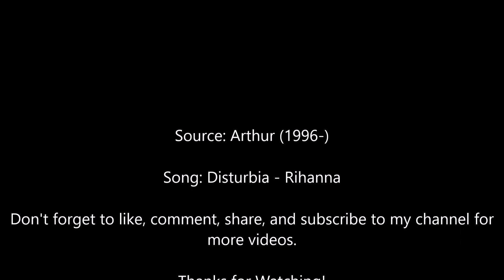Disturbia Arthur AMV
Show:
Arthur (1996-)

Song:
Disturbia by Rihanna

Have a Happy Halloween from HappyJuicePoop.